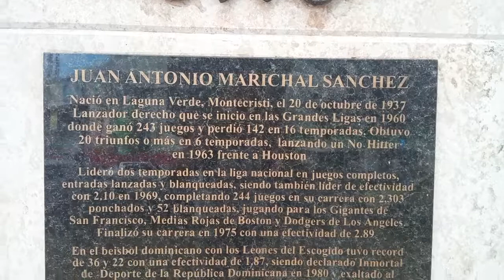Juan Marichal ( República Dominicana)